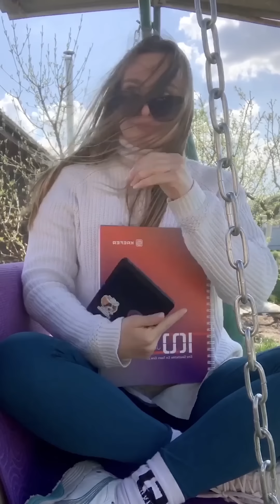Annie Bobrovska - Don't Call Me Baby ( Official Vertical Video )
Written by Annie Bobrovska
Produced by Iliya Tkachuk, Annie Bobrovska.

Lyrics:
Intro:
“What you gonna do, what you gonna do?”

Chorus (x2) :
Please don’t call me baby
I’m so busy
I’m watching Netflix with some food
I don’t have time to ask you :

Verse:
My phone is blowing up, you call me a thousand times
I don’t wanna listen to your endless whining now
Deleting you number is the best thing i have done
All feelings on silent mode, I block your number , bye

Pre-Chorus (x2):
This night is perfect, I’m not your girlfriend
Forget me too, I’m leaving you

Bridge (x2):
Hey boy, I don’t know if I miss you
But I’m sure that you do
Your heart is really broken and my telephone too
I’m not for you, I’m not for you